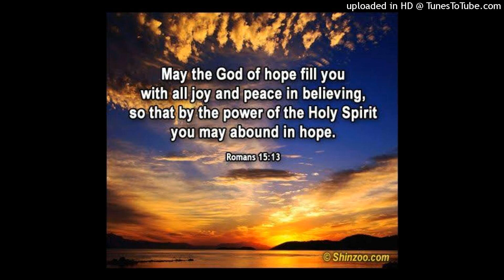Vunnathonatha Devane 🙏JesusChrist